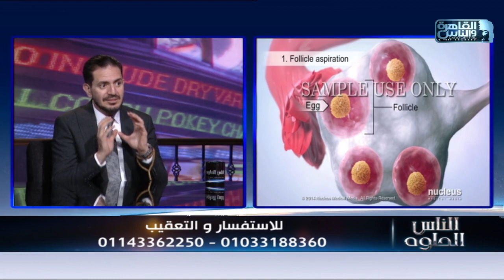الناس الحلوة | اهم الطرق العلاجية لتأخر الإنجاب مع دكتور محمد حسني